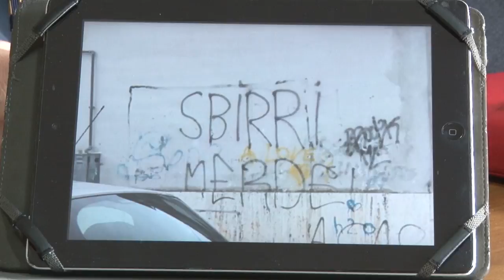Pescara, via Rigopiano. Residenti esasperati chiedono aiuto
I residenti di Via della Portella e Via Rigopiano, a Pescara, sono esasperati dalla situazione di degrado e illegalità che sono costretti a subire. Alcuni di loro si sono rivolti al Movimento 5 Stelle che questa mattina ha organizzato una conferenza stampa chiedendo più risorse per gli sgomberi e un posto fisso di polizia nella zona